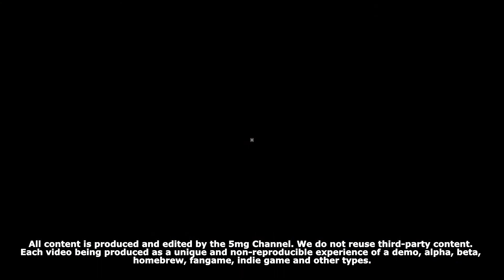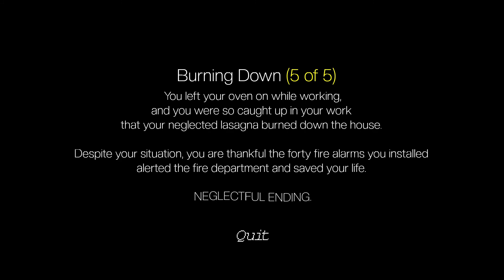DOGHOUSE 2 (ENDING 4): build your pet's house before... it's just a dog, isn't it?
Dog House 2 is a short horror game developed by tumblewed where you aim to build a house for your pet, however strange things happen and you will have to fight to survive. This game is the continuation of Dog House that has the same premise.

Our Low-cost PC:
- Video Card